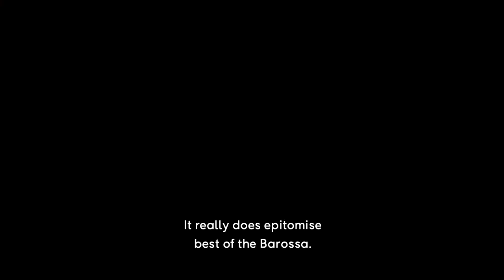Meet our 2019 RWT Shiraz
Penfolds Chief Winemaker Peter Gago introduces the latest vintage of Penfolds RWT Bin 798 Barossa Valley Shiraz.